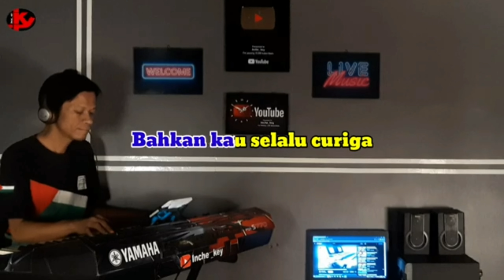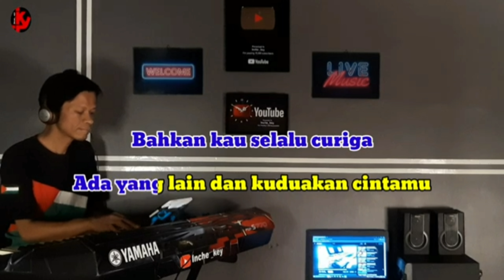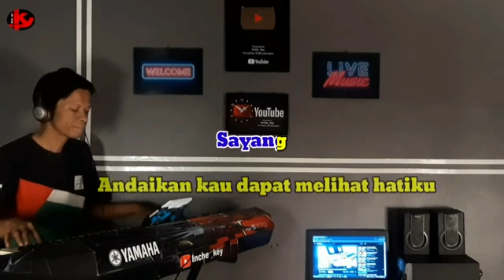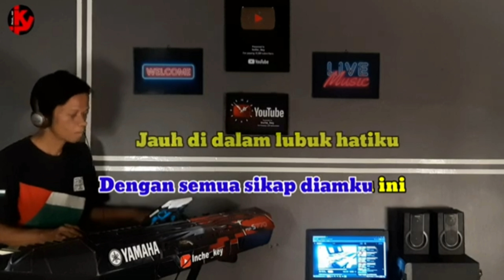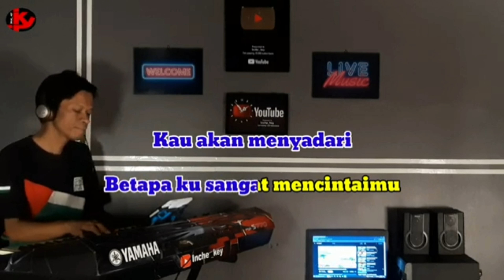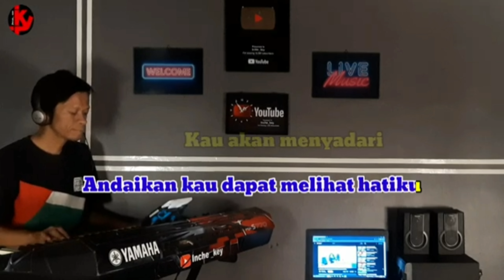JANGAN SALAH MENILAI | Tagor Pangaribuan | KARAOKE/LIRIK | NADA PRIA. Rendah